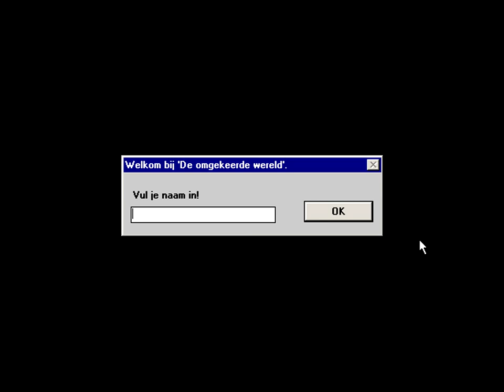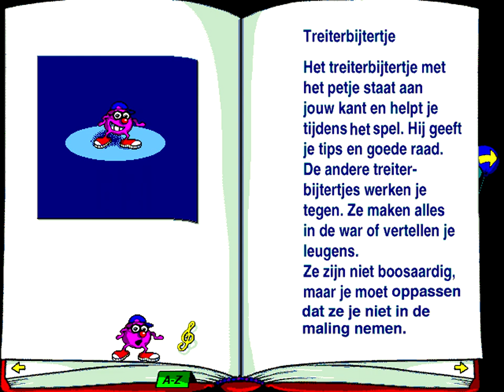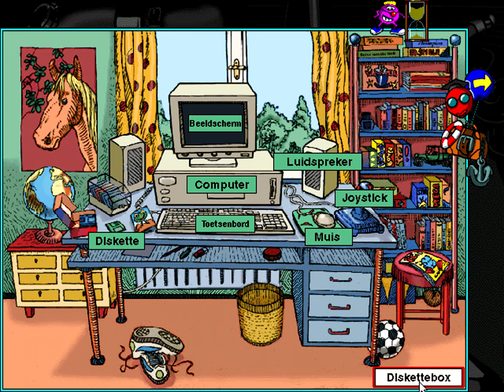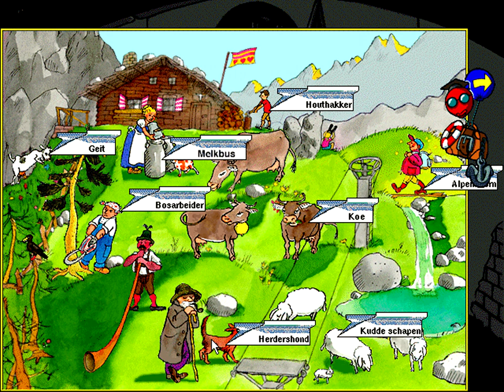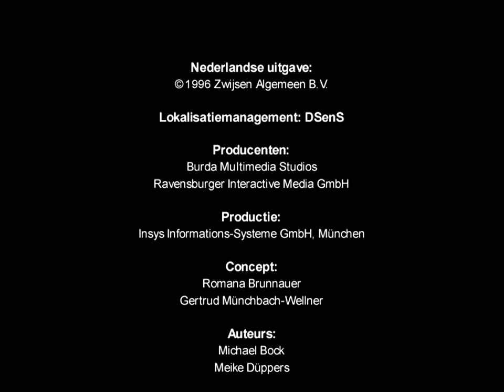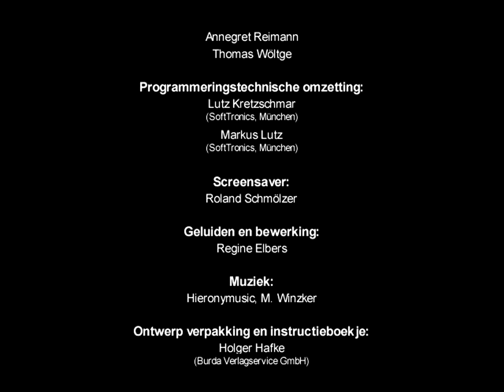Zwijsen - De omgekeerde wereld (1996) (Moeilijkheid 1)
German title: Verkehrte Welt
De omgekeerde wereld op moeilijkheidsniveau 1 (schijf 1), met als gewonnen prijs een aantal muzikale treiterbijtertjes.

Brutale kleine treiterbijtertjes hebben alles in de war geschopt. Niets is meer zoals het hoort te zijn. Bovendien valt er veel te ontdekken waar je nog helemaal niets van af weet.

Kijk eens wat een chaos de treiterbijtertjes ervan gemaakt hebben! Volg ze in de kleurrijke en spannende ruimtes van het geheimzinnige paleis.

Er zijn telkens drie verdiepingen met veel verrassingen, lastige vragen en opdrachten. Alleen als je de
treiterbijtertjes te slim af bent, kun je met de lift naar de volgende verdieping gaan.

Soorten opgaven:

Vliegende briefjes
Beschreven briefjes vliegen over het beeldscherm. Je moet klikken op het voorwerp dat op het briefje genoemd wordt.

Eén ding, twee namen
Eén voorwerp heeft twee namen en jij moet beslissen welke de juiste is.

Verwisselde namen
De voorwerpen op een plaatje hebben een verkeerde naam. Je hebt de opdracht de juiste naam van de voorwerpen te vinden. Om dat te doen, moet je eerst een briefje in het lege veld rechtsonder 'parkeren'. Daarna schuif je het juiste briefje met ingedrukte muis naar de vrijgekomen plek.
Schuif zo alle namen naar de goede plek tot alles klopt!
Geluiden herkennen en ordenen
Je hoort geluiden en moet bepalen waar ze vandaan komen. Klik hiervoor op de voorwerpen die bij de geluiden horen.

Leugens ontdekken
Een treiterbijtertje vertelt juiste en onjuiste verhalen over voorwerpen die op het beeldscherm te zien zijn. Je moet het treiterbijtertje aanklikken als hij liegt.

Waarheden herkennen
Een treiterbijtertje vertelt juiste en onjuiste verhalen over dingen op het beeldscherm. Je moet het treiterbijtertje aanklikken als hij, bij wijze van uitzondering, de waarheid vertelt.

Details herkennen
De treiterbijtertjes laten je kleine beeldfragmenten van voorwerpen zien die zich op het beeldscherm bevinden. Je moet achterhalen van welk voorwerp het detail afkomstig is en op het voorwerp klikken.

Ik zie, ik zie wat jij niet ziet
Een treiterbijtertje geeft jou maximaal drie aanwijzingen over een voorwerp dat zich in het beeld bevindt. Je moet beslissen om welk voorwerp het gaat en dit binnen een bepaalde tijd aanklikken.

Groepen ordenen
De voorwerpen op een plaatje kunnen in groepen verdeeld worden, bijvoorbeeld alle zoogdieren.

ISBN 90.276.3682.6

NUGI 022

fl. 99,50/BF 1995

Spel dat de concentratie, het onderscheidingsvermogen en logisch denken bevordert. Voor kinderen van 8 tot 12 jaar.

Realisatie

Producenten:
Burda Multimedia Studios
Ravensburger interactive

Productie:
Insys Informationssysteme GmbH, München

Concept:
Romana Brunnauer
Gertrud Münchbach-Wellner

Auteurs:
Michael Bock
Meike Düppers
Gertrud Münchbach-Wellner

Projectleiding:
Renate Krier (Burda Multimedia Studios)
Ursula Behrendt-Roden, Thomas Kirchenkamp
(Ravensburger interactive)
Gertrud Münchbach-Wellner (Insys Informationssysteme
GmbH)

Redactie:
Ursula Behrendt-Roden (Ravensburger interactive)

Grafisch concept:
Klaus Baum
Silvia Miret i Soler

Grafische uitvoering, animatie:
Klaus Baum
Tilman Leher
Annegret Reimann
Thomas Wöltge

Programmeringstechnische omzetting:
Lutz Kretzschmar (SoftTronics)
Markus Lutz (SoftTronics)

Screensaver:
Roland Schmölzer

Geluiden en bewerking:
Regine Elbers

Muziek:
Hieronymusic, M. Winzker

Ontwerp verpakking en instructieboekje:
Holger Hafke (Burda Verlagservice GmbH)

DOS en Windows zijn gedeponeerde handelsmerken van
Microsoft Corp.

'De omgekeerde wereld' is een product van de
samenwerking van Ravensburger interactive en Uitgeverij
Zwijsen, waarbij Zwijsen Nederlandse versies verzorgt en
op de markt brengt van cd-roms uit de catalogus van
Ravensburger interactive. Deze cd-roms zijn deels door
Ravensburger interactive zelf ontwikkeld en deels zijn het
door Ravensburger interactive geselecteerde producten van
derden.

Nederlandse bewerking

Algemeen projectmanagement: Uitgeverij Zwijsen B.V.
Lokalisatiemanagement: Matthieu van Diepen (DSenS) -
Gerhard Rekvelt (DSenS)
Opnamestudio: Studio DAC, Haarlem
Vertaling: Natasha Hallett (Calliopé vertalingen),
Taleninstituut Lindenholt B.V., Nijmegen

Uitgeverij Zwijsen B.V.
Postbus 805
5000 AV Tilburg

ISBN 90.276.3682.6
NUGI 022

Nederlandse versie:
c 1996 Zwijsen Algemeen B.V., Tilburg

Voor België:
Uitgeverij Infoboek N.V., Meerhout